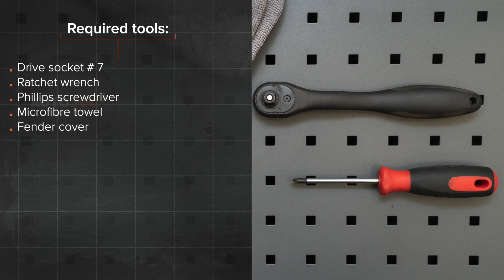Come sostituire filtro aria su FORD MONDEO MK3 Sedan [VIDEO TUTORIAL DI AUTODOC]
Come sostituire filtro aria su FORD MONDEO 3 (B4Y) 2 Sedan 2000–2007 [VIDEO TUTORIAL DI AUTODOC]

Filtro aria sulle automobili FORD Mondeo Mk3 Hatchback (B5Y) (10.2000–03.2007) / FORD Mondeo Mk3 Estate (BWY) (10.2000–03.2007) / JAGUAR X-Type Estate (X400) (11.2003–12.2009) / JAGUAR X-Type Saloon (X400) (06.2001–11.2009) andrebbe sostituito, di norma, seguendo una stessa procedura. Tuttavia, ci possono essere lievi differenze per le caratteristiche specifiche del design del veicolo.

Tutti i video e i tutorial in PDF sulla sostituzione dei pezzi FORD MONDEO MK3 : scaricare e guardare su AUTODOC CLUB

🛒 Sul nostro sito troverete un'ampia gamma di ricambi di vostro interesse

0:00 — FORD MONDEO MK3 – filtro aria: tutorial per la sostituzione passo a passo
0:33 — Allenta le viti di serraggio dal coperchio del filtro dell'aria.
0:50 — Scollega l'alloggiamento del condotto dell'aria dalla scatola del filtro dell'aria.
1:03 — Rimuovere dall'alloggiamento del filtro l'elemento filtrante da sostituire.
1:24 — Inserire un nuovo elemento filtrante nell'alloggiamento del filtro.
1:37 — Installa l'alloggiamento del condotto dell'aria.